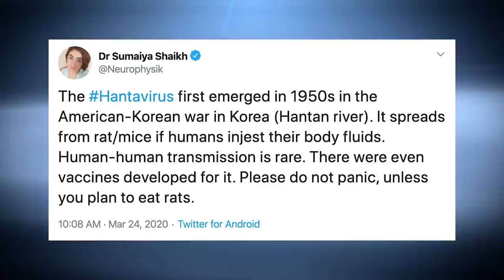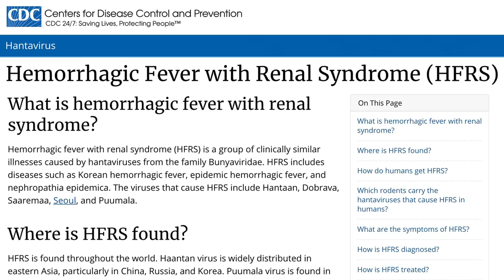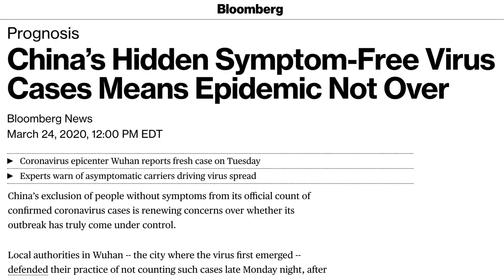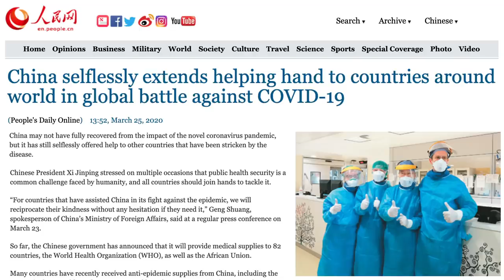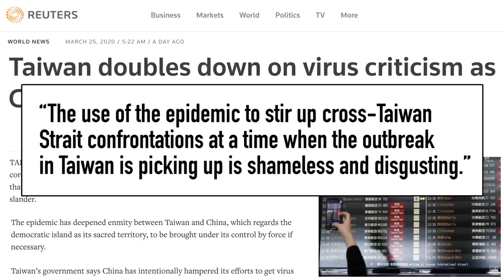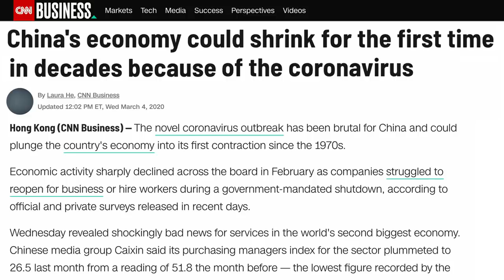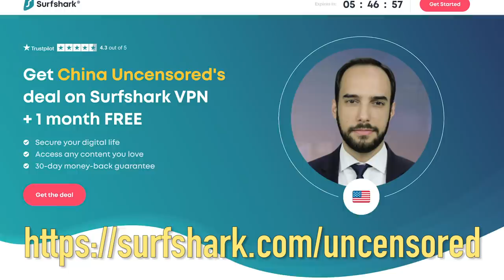Another Virus Emerges in China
A new and deadlier virus has emerged in China just as the world suffers from the coronavirus pandemic that began in Wuhan, China. Meanwhile, the Chinese military is on the move and harassing Taiwan. Will there be another cover up? And what's next for the CCP Virus? That and more on this week's China News Headlines!

 coronavirus outbreak current affairs world health organization